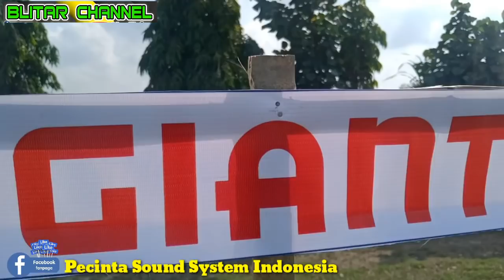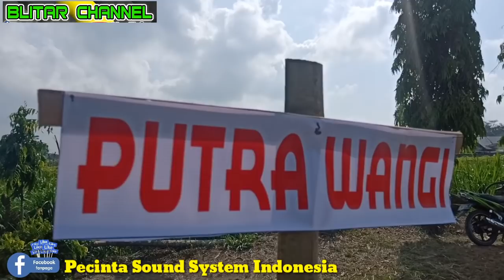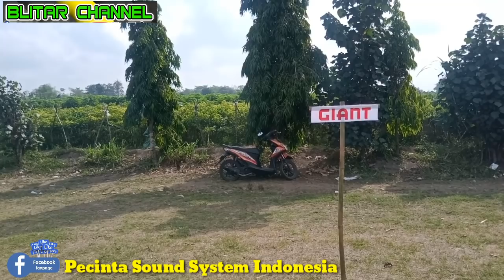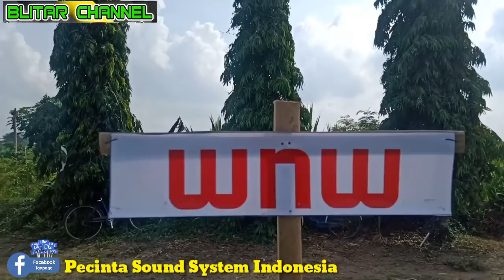LETAK SOUND BATTLE SLEMANAN 2019